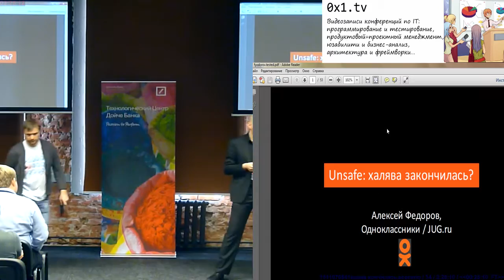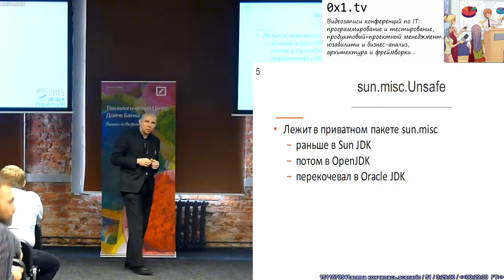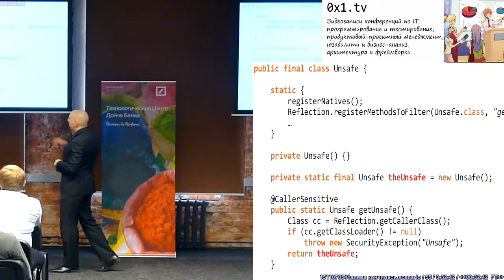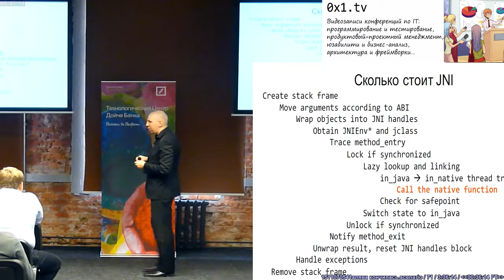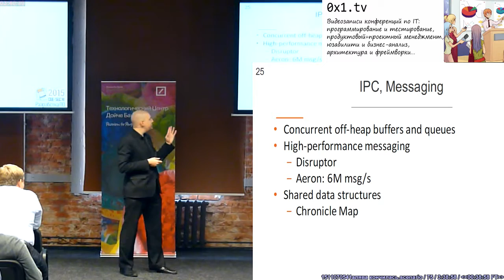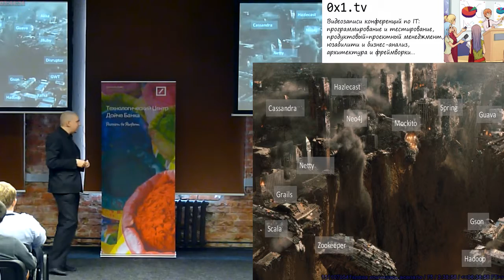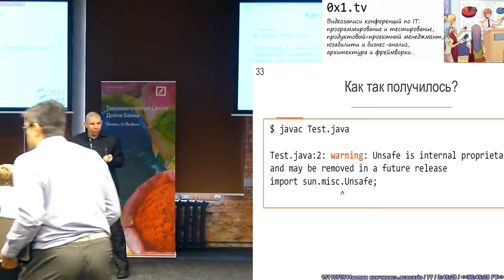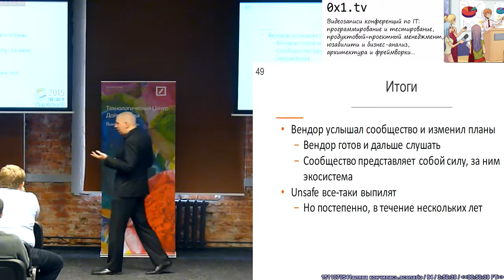20151022CD Unsafe в Java 9 — халява кончилась?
Unsafe в Java 9 — халява кончилась? (Алексей Федоров, SECR-2015)